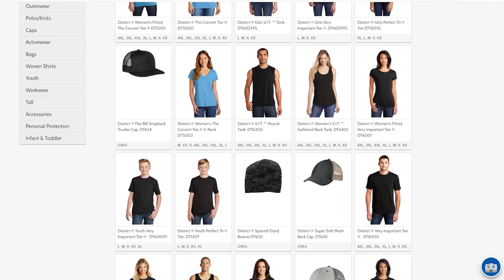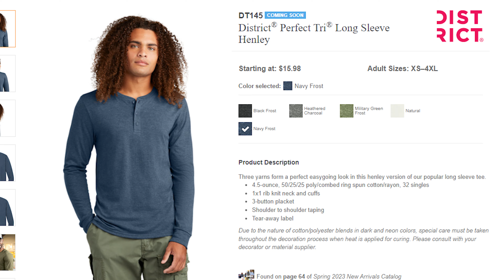District Blank T-Shirts Review - Premium Wholesale Tees on a Budget?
Looking for premium wholesale t-shirts without breaking the bank? We might have found them.

Today we’re talking all about some budget-minded fashion-forward and fitted tees from District Clothing.

Check out the full District collection and purchase blank wholesale apparel without the need for a business license here (all you need is a free account)

Blank T-Shirts with premium, fashion forward fits all with budget t-shirt costs- sounds too good to be true? It's not, regardless of if you're an custom apparel decorator printer or running your own clothing brand you need to try these District Tees!

The blank t-shirts we're reviewing here today:

📌 District DT5000 The Concert Tee

📌 District DT6000 The Very Important Tee

📌 District DT104 The Perfect Weight Tee

📌 District DT8000 The Re-Tee with 100% Recycled Materials

📌 District DT564 Medal Tee

Design custom T-Shirts online for free (All you need is a free account):

At Transfer Express, we appreciate your dedication to learning. Helping your T-Shirt Business grow is our number one priority. From quality screen printed transfers to tons of helpful heat printing tips, inspiration and application education we're always happy to help.

You can find more information on advancing or starting your own t-shirt business